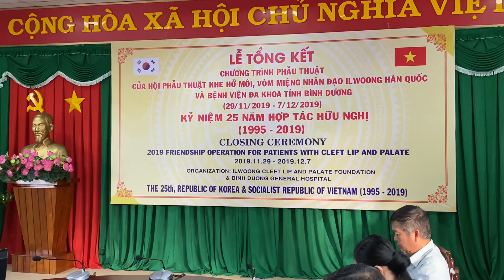Hội Phẫu thuật khe hở môi vòm miệng nhân đạo IL Woong Hàn Quốc